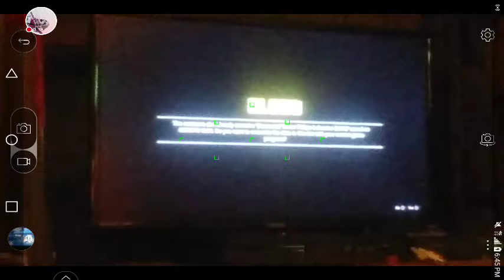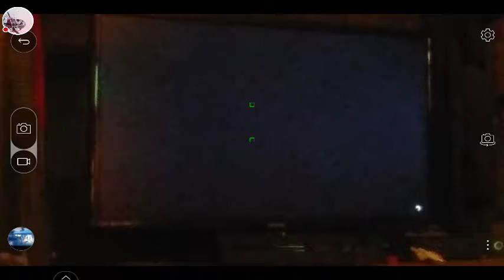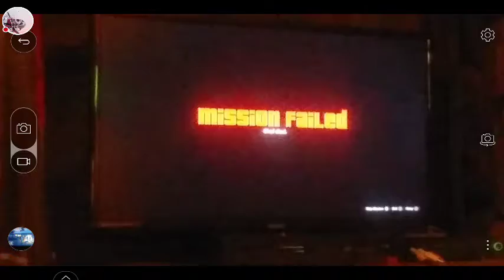GTA V PS4 Let's Play Part 18 Trevor Phillips Industries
This is my first Let's Play on PS4 of GTA V on PS4 I hope yall like this Let's Play of GTA V Part 18 leave a like comment subscribe hit that notification Circle that little bell to become the notification Squad enjoy